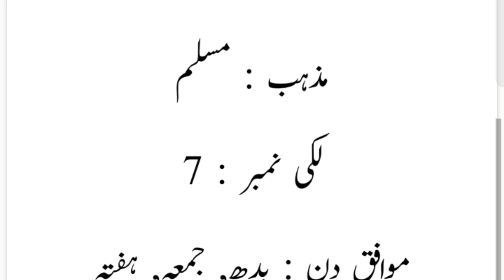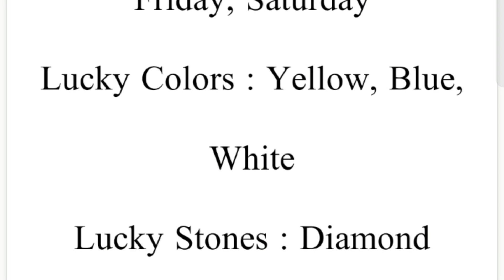عائشہ نام کی تفصیل اردو اور انگلش میں Aaishah name meaning and details in english, urdu & hindi